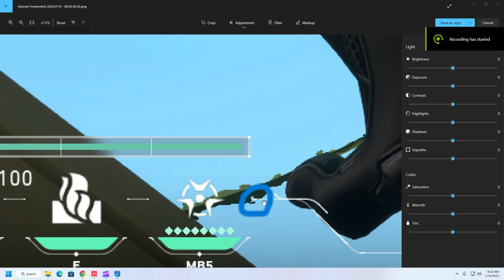The Only Viper Lineups You Need Lotus Map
My Easiest lineups and post plant you need for all sites, this will help you secure the rounds and win the game.